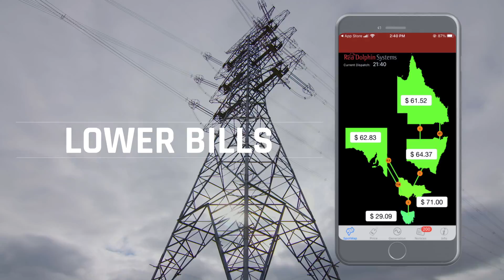Central-West Orana REZ Transmission project declared Critical State Significant Infrastructure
Residents and business owners in the State’s Central-West Orana region will soon be able to talk with TransGrid teams about the planning of transmission assets for Australia’s first coordinated Renewable Energy Zone (REZ).

CEO Paul Italiano says more information is available about the Central-West Orana REZ Transmission project, which was declared Critical State Significant Infrastructure today by the NSW Government.

“We welcome the NSW Government’s recognition of the Central-West Orana REZ, which will help deliver lower electricity bills for customers and create more than 3900 construction jobs at the peak of the project,” said Mr Italiano.

“Early in 2021, our people will be in the Central-West Orana region talking to communities and it is important we hear from landowners as we plan new transmission lines, a substation and other infrastructure as part of the project,” he said.

“Their feedback will inform planning about the transmission line route and help us minimise impacts on communities and maximise benefits for the local region.”

The NSW Government has committed $39.7 million to the project, which will add at least 3,000MW of electricity capacity to the system. The project will represent around $5.2 billion in private sector investment and it will also create 500 ongoing jobs, providing a boost for regional NSW communities.

The proposed transmission lines will run north-west from the existing network near Merriwa, passing south of Dunedoo, before proceeding south-west to connect to the existing network east of Wellington. The study corridor includes an option to extend further south near Lake Burrendong. Wollar substation will also be upgraded as part of the transmission project.

In the new year, TransGrid teams will start working with local communities to discuss preliminary works, including field surveys. People will be able to provide feedback a number of ways including:
 COVID-safe face-to-face meetings
 Online interactive map
 Community information sessions, which will start in February 2021 (to be advertised in local papers and on the project webpage)

A $5 million funding boost from the Australian Renewable Energy Agency (ARENA) has enabled TransGrid to undertake feasibility and planning works for the Central-West Orana REZ and to begin the community engagement program.

“We will continue to work closely with the NSW Government and ARENA on this significant project which will see new electricity generation and storage built alongside new transmission infrastructure,” said Mr Italiano.

TransGrid has collaborated with the NSW Government and ARENA on the project since mid-2019, with this first coordinated REZ expected to inform the model for two other REZs in the State’s north and south.

The Central-West Orana REZ Transmission is expected to be shovel-ready at the end of 2022, with construction commencing in early 2023.